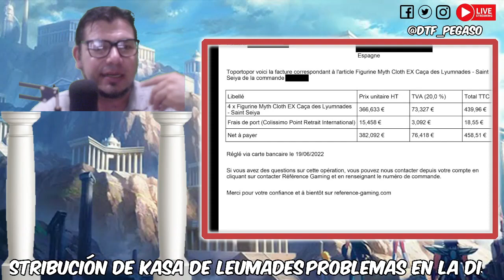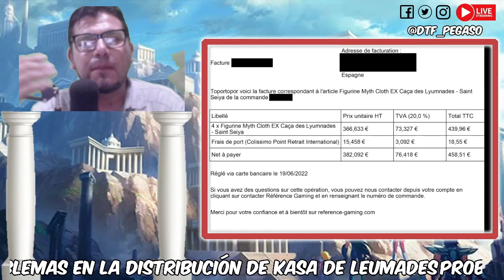🔥 ¿existe una MALA distribución de Kasa [myth cloth ex] ?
¿Quieres saber TODO sobre esta figura?¿Sabias sobre el erro de pintura que te puede llegar? Todo esto y más en esta revisión de Bud de Alrcor Zeta

Felicidades llegaste al final de esta descripción, eres de ese 1% que lo hace, así que puedes dejar un emoji de fuerza 💪 para que todos lo sepan